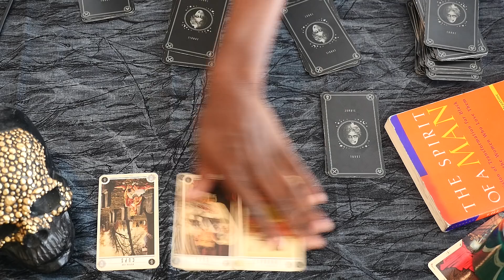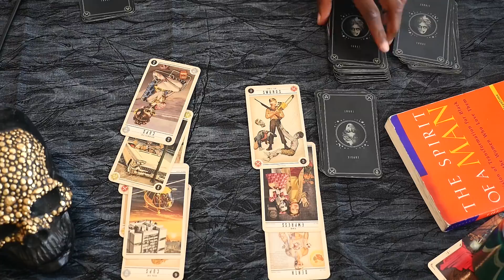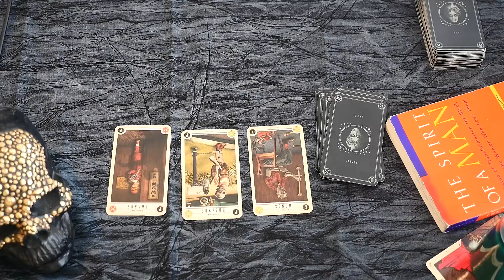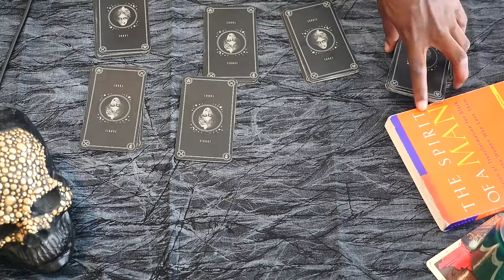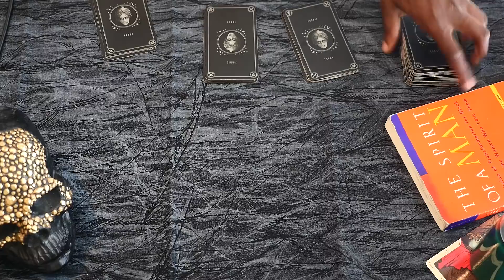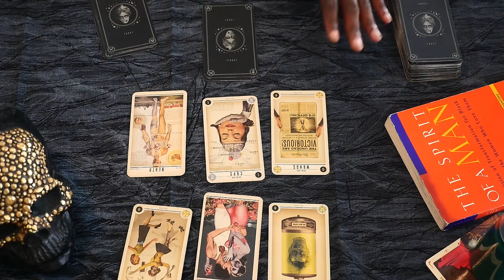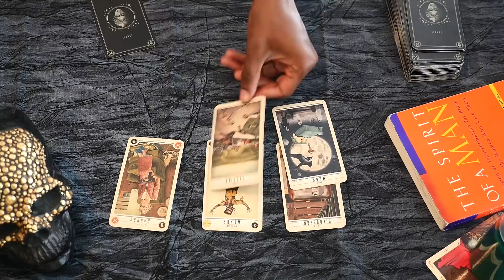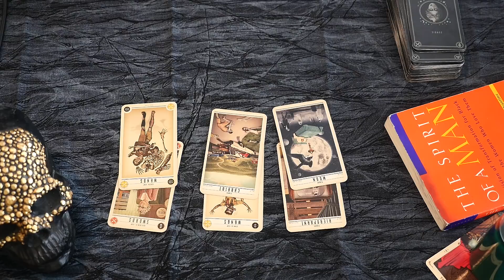Psychic Reading - T.I. & Tiny - Does He Have Kids Outside Their Marriage?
🔮 Psychic Readings

1. "Fly Away" by N3bChild ft. Marc Real and Sirah N'Dolo
"Secret Services" is a Black Spectrum Network, LLC production.